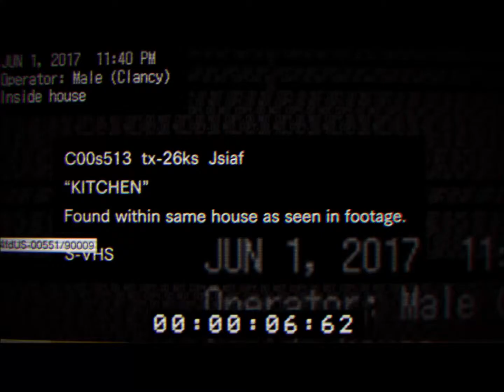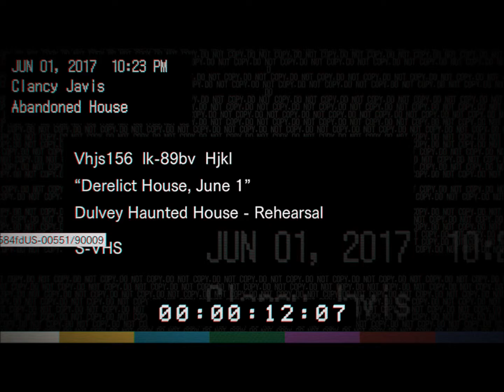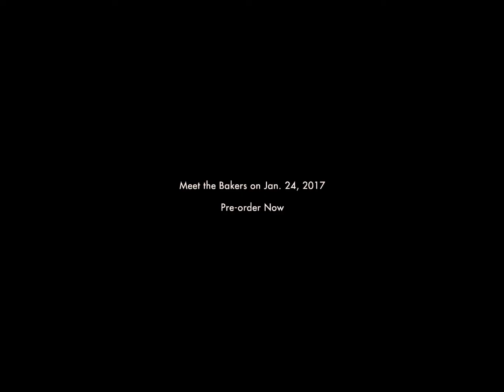Resident Evil 7 Teaser Trailer Gameplay